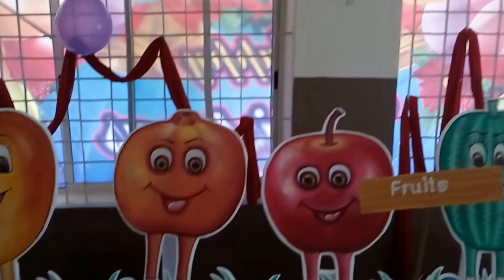Welcome to the Food Exhibition 23rd Dec 2015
Welcome to the Food Exhibition 23rd Dec 2015 put up by our tiny little tots of Capitanio Nursery School, Dr.Nanjappa Road, Parkgate, Coimbatore-18.